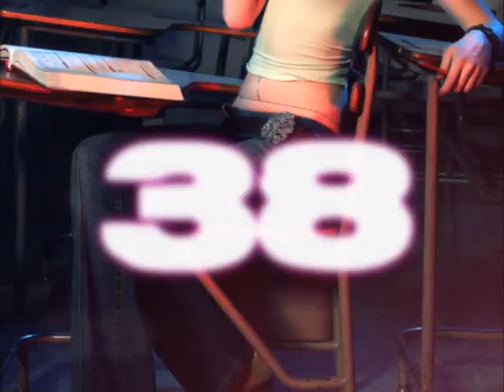ANTM - The 40 Best Photos of Cycle 8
The top 40 best photos of cycle 8 of America's Next Top Model.
(This is all my opinion, so don't bother with stupid comments. Thank you.)